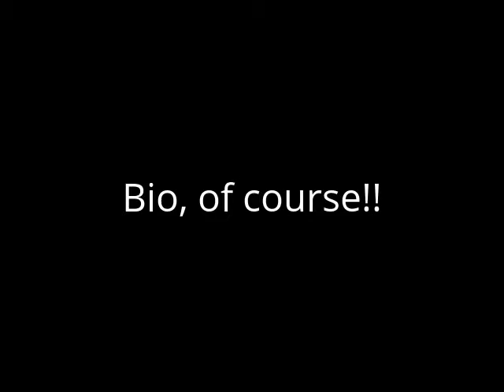Macaw Manicure Time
Doing a manicure and feet massage with coconut oil to my green-winged macaw Ettore